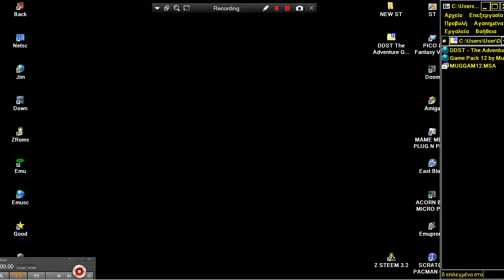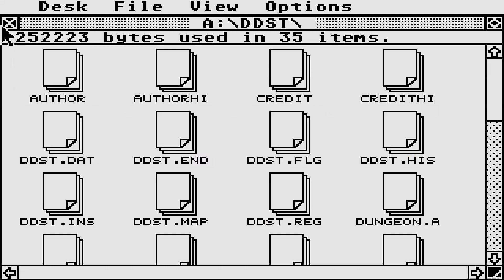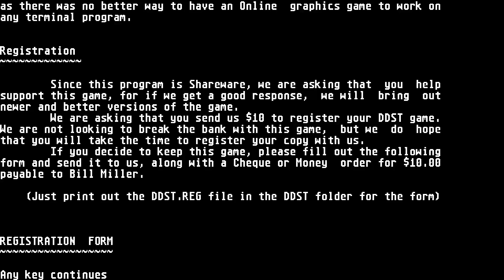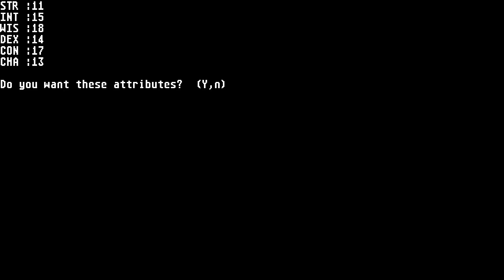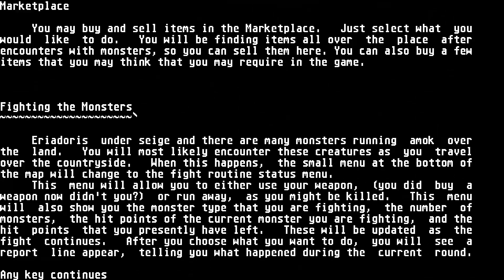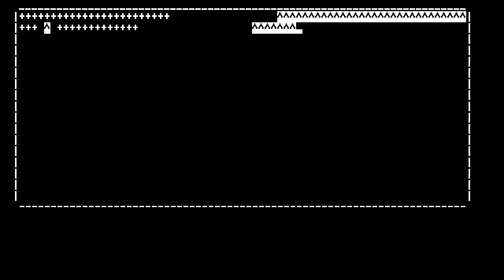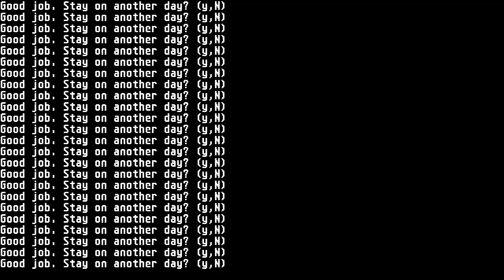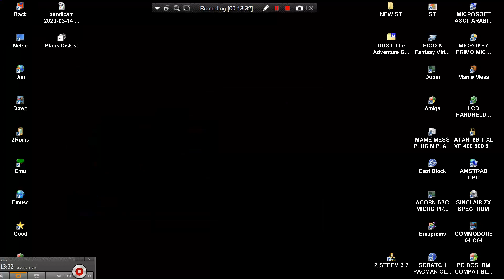ATARI ST DDST The Adventure Game v1 01 Standalone William Miller Game Pack 12 Mug UK MONO CHROME BW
ATARI ST DDST The Adventure Game v1 01 Standalone William Miller Game Pack 12 Mug UK MONO CHROME BW HIGH RESOLUTION 640x400x2 BELOW THIS PARAGRAPH,YOU'LL FIND MY FRIENDS YOUTUBE CHANNELS THAT HAVE VERY INTERESTING,RETRO VIDEOS,LONGPLAYS,EMULATION,MOVIES,MARTIAL ARTS ELEMENTS AND OTHER GOODIES.PLEASE VISIT THEIR CHANNELS :

1) "GAME DEVELOPER" (GAME INTRO)
2) "GAME PUBLISHER" (GAME INTRO)
3) "MENU" DEVELOPER" (FOR ATARI ST GAMES - WHEN THE MENU STARTS)
4) TEAM WHO "CRACKS" GAME (INSIDE DECOMPACTER FROM ATARI ST OR IN THE AMIGA CRACKTRO)
5) VERSION OF UTILITY "CRACK TEAM" USES (AFTER GAME SELECTION IN MENU IN ATARI ST)
6) PROGRAMMER(S) WHO PROGRAMMED GAME (GAME START SCREEN, AND SOMETIMES EVEN IN "HIGH SCORE TABLE".

1) THE GAME EXISTS IN ONLY ONE VIDEO UPLOAD BUT THE UPLOADER "TALKS CONTINOUSLY",THEN THIS IS USELESS FOR ME AND I UPLOAD THE SAME GAME WITHOUT SPEECH
2) IF ANOTHER GAME UPLOAD (ONE ONLY VIDEO) IS FROM EXTERNAL "BAD" CAMERA WITH BAD SOUND,THEN I UPLOAD IT,AGAIN BECAUSE THE OTHER VIDEO IS USELESS...ETC ETC.WELL,FOR ME THESE GAMES ARE NOT "EXISTS" ON YOUTUBE
3) ALSO IF THE GAME HAS "FAKE" MUSIC SUCH AS FOR HYPOTHETICAL EXAMPLE OF "PACMAN" WHICH IN THE VIDEO YOU HERE INSTEAD GAME AND SAPLES "SAMANTHA FOX",THEN THE GAME IS USELESS,AGAIN,FOR ME.

INTERESTING